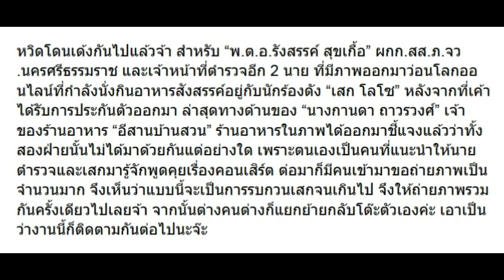ตำรวจชี้แจงแล้วกรณีถ่ายรูปกับ เสก หลังประกันตัว ไม่ใช่อย่างที่ทุกคนคิด!